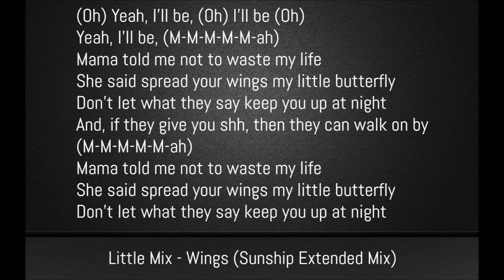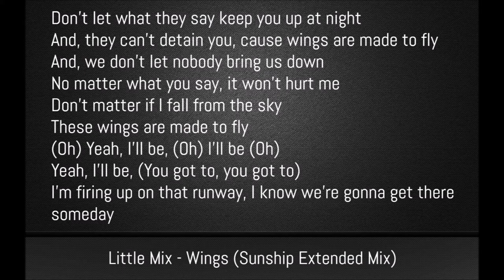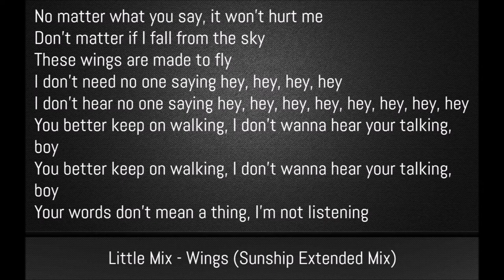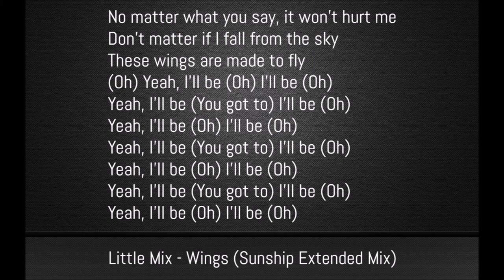Little Mix - Wings [Sunship Extended Mix] (Lyrics)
Little Mix - Wings [Sunship Extended Mix]